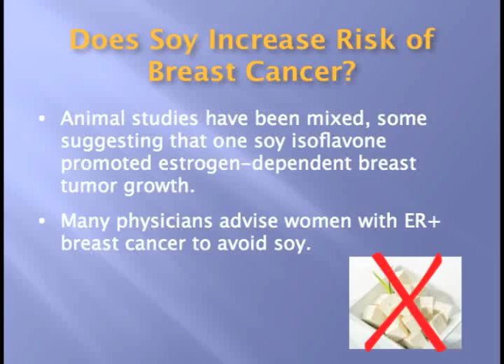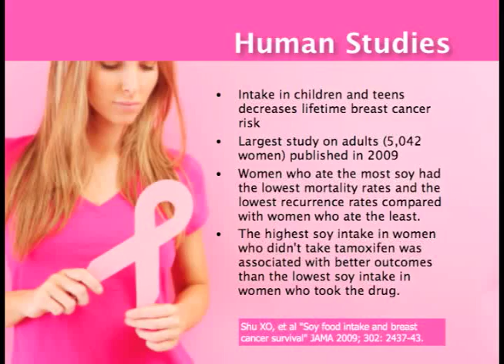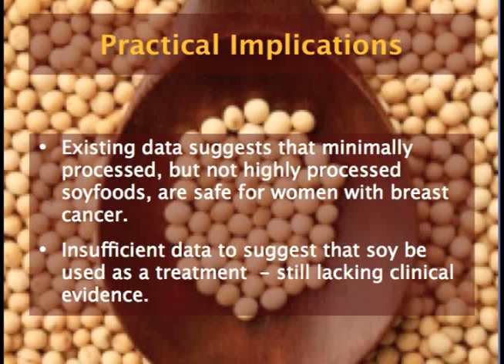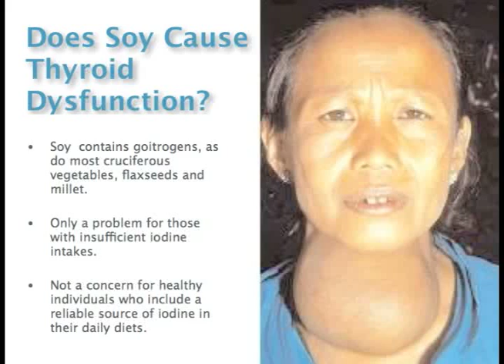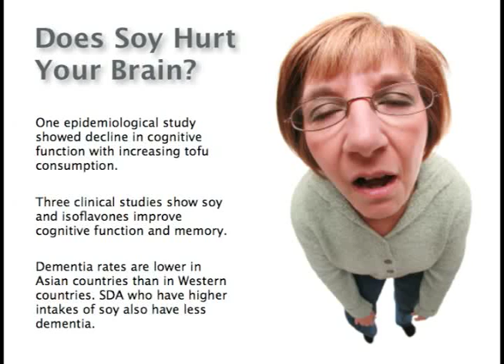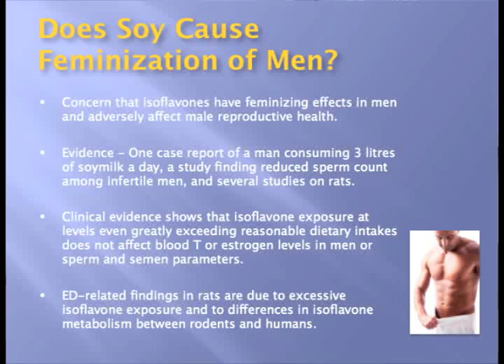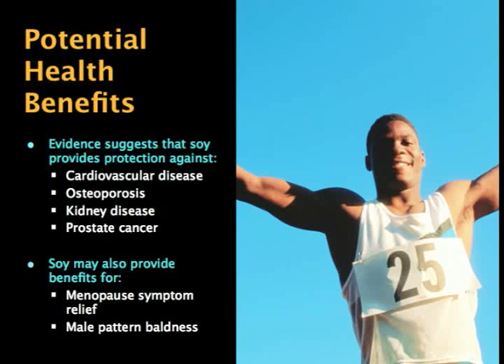Myth 7: Soy foods are dangerous for your health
Brenda Davis spoke to nutrition students and interested public at the University of Alberta regarding myths surrounding the vegan diet. In this video, she deals with the seventh myth that soy foods are dangerous for your health.